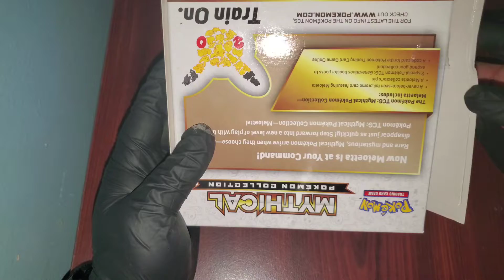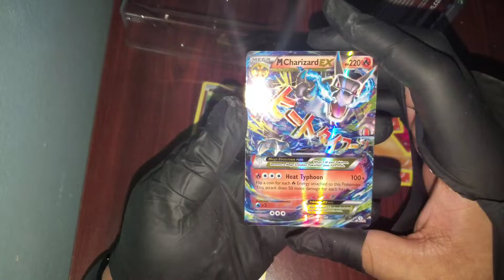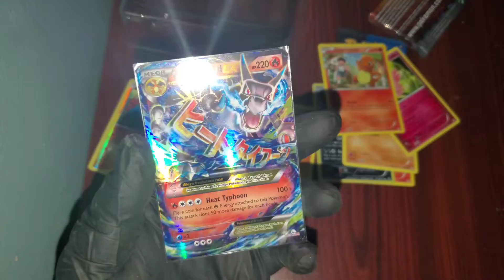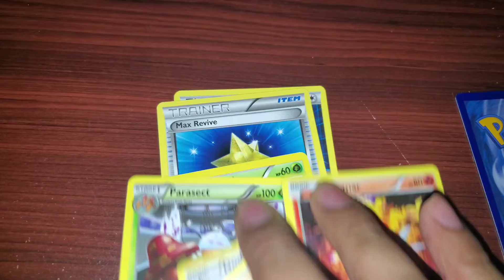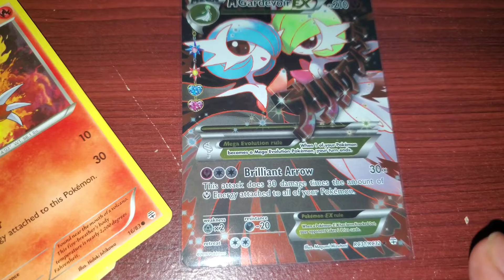STOP GIVING ME DUPLICATES!!!! Opening a MELOETTA Mythical Pokémon Collection Box!!! [Unpacking #53]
IS THIS THE ONLY CARD I'LL BE GETTING?!??!!!